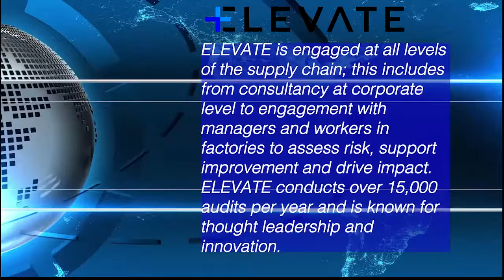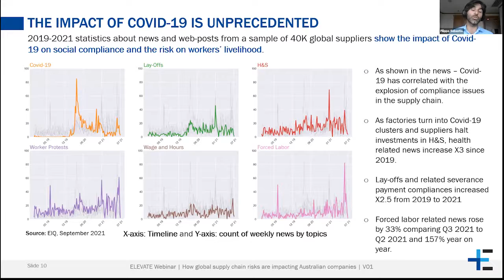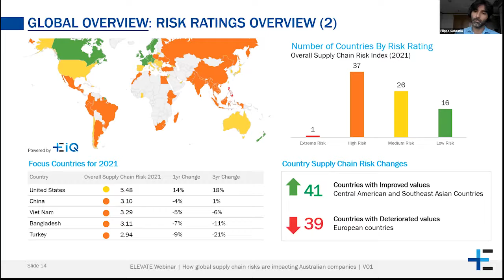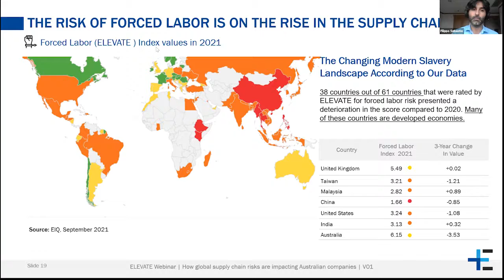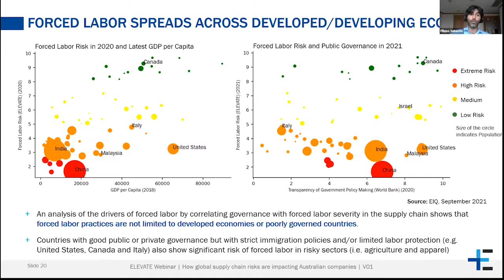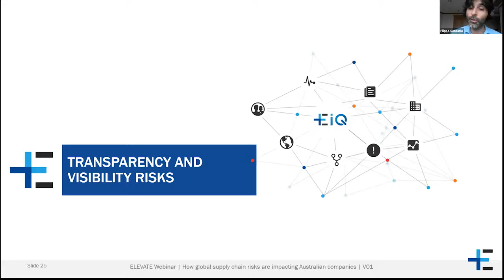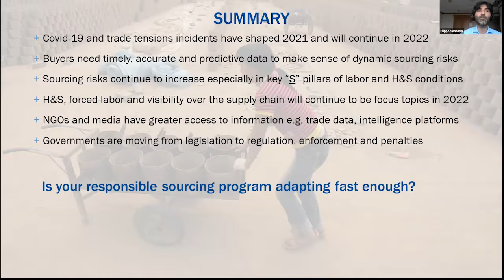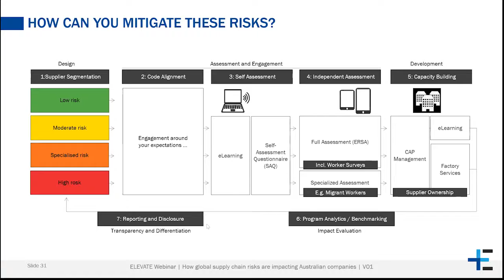Global Supply Chain Risks Webinar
MODERN SLAVERY AND THE IMPACTS OF COVID                                                     GLOBAL SUPPLY CHAIN RISKS THAT ARE CRITICAL TO AUSTRALIAN BUSINESS

HOW ARE GLOBAL SUPPLY CHAIN RISKS IMPACTING AUSTRALIAN COMPANIES?

With increasing regulation and public access to information on corporate activity, corporates are no longer able to absolve themselves of responsibility for irresponsible practices in their supply chains. With the introduction of the Modern Slavery Act 2018, large Australian entities (and entities that carry out business in Australia) are mandated to produce a Modern Slavery Statement each year that details their approach to mitigating human rights violations in their supply chain.

This webinar aims to discuss recent risk trends in global supply chains from forced labour to worker protection to health & safety over the last few years, with a highlight on how these global risks will affect Australian companies now and into the future. The trends shared in the webinar will use data from ELEVATE’s EiQ database, which is based on around 16,000 on-the-ground social audits each year, conducted across the globe and spanning several industries.